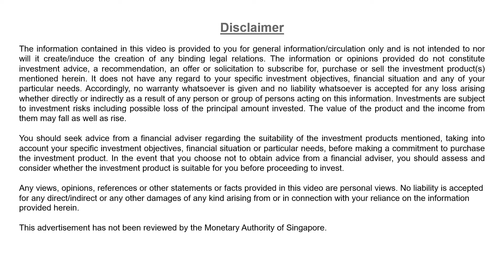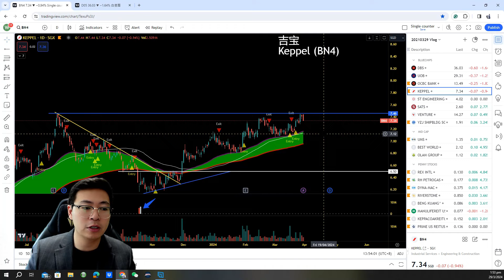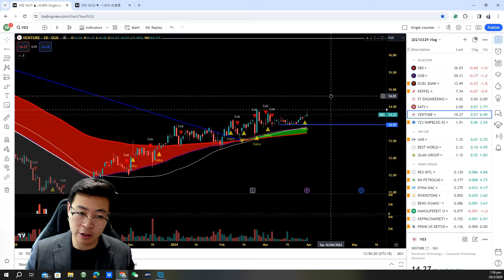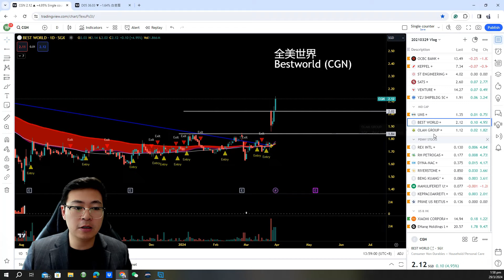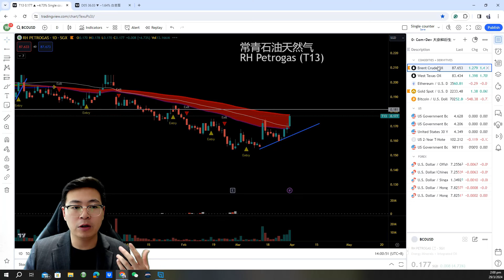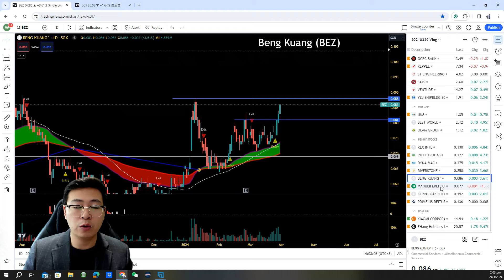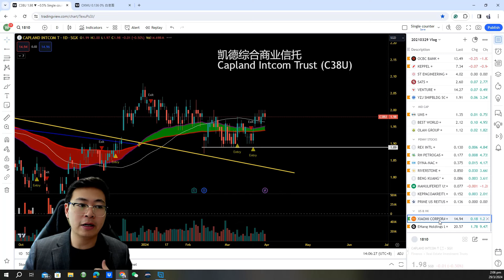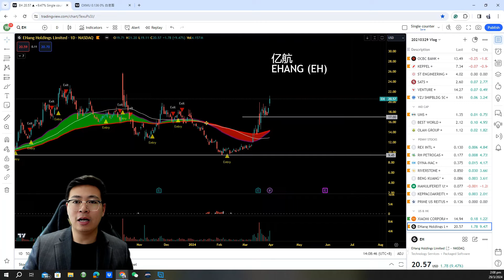V405: 新加坡银行股要跌了吗？油气股有戏？下周关注什么股票? dbs ocbc uob reits yzj xiaomi |航哥新加坡每周股评 (29.03.2024)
【个人介绍】
新交所学院讲师
Senior Remisier of Phillip Securities
SGX Academy Trainer
【特别提醒】
 最近有骗子假冒我的名字和头像行骗。 本人没有马来西亚手机号码，也没有WhatsApp和Telegram股票群，所有打着我的名义推荐股票的均为骗子。请大家擦亮眼睛，避免上当受骗！！！
Be Alerted:  I DON'T have any Malaysia phone numbers and I WON'T create any WhatsApp and Telegram stock chatting groups. Please don't trust any WhatsApp and Telegram scams with fake profiles.